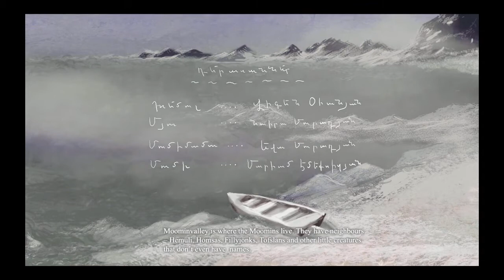webtv.am / «Ամանոր»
Ըստ Յանսոնի «Տոնածառը» պատմվածքի:
Սցենարիստ, նկարիչ, անիմատոր՝ Նաիրա Մուրադյան NARARA
կոմպոզիտոր՝ Վահան Արծրունի
Հեղինակի տեքստը կարդում է՝ Հովհաննես Ազոյանը:
2015 թ.